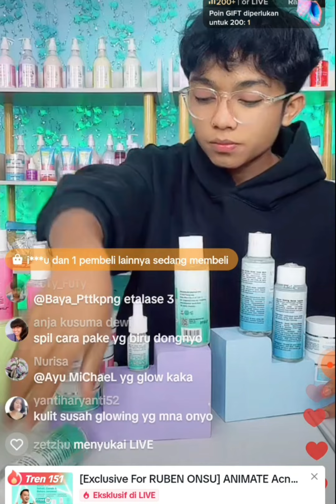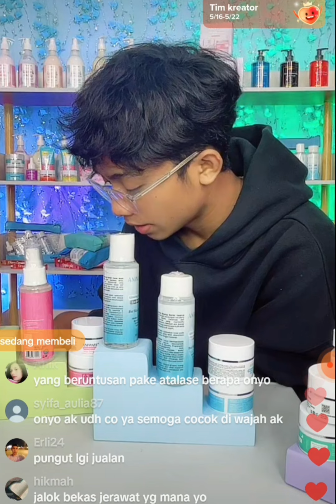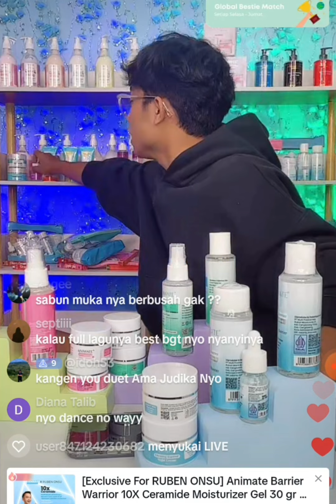DITANYA HIDUNG BIAR MANCUNG CARANYA GMN BETRAND SENYUM2 DAN LEMPARKAN TANYA KE AUNTY IRA~GROGI YAH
LOVE SEMUA
Karin Fernandezz